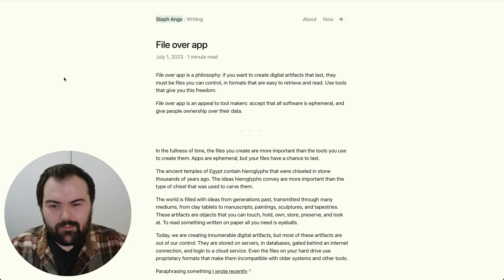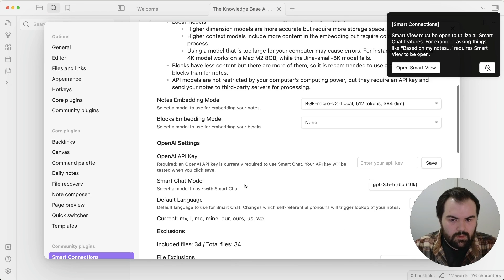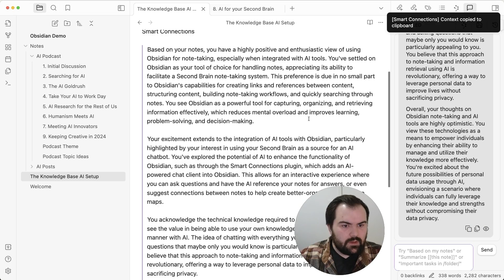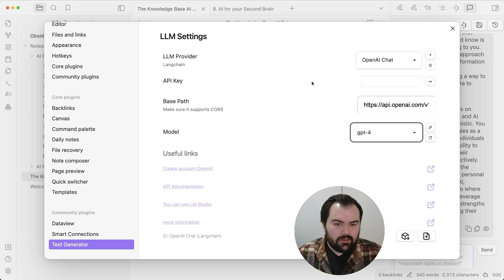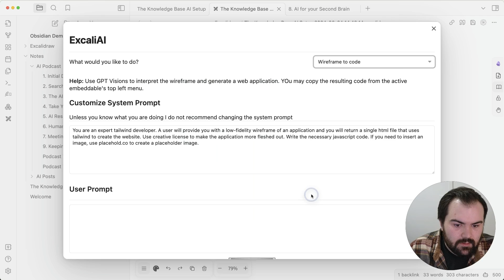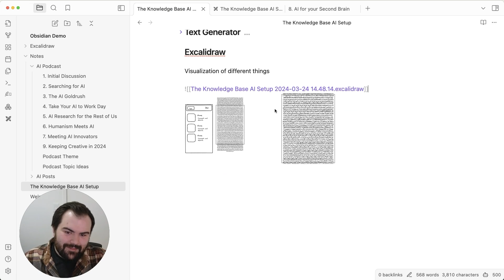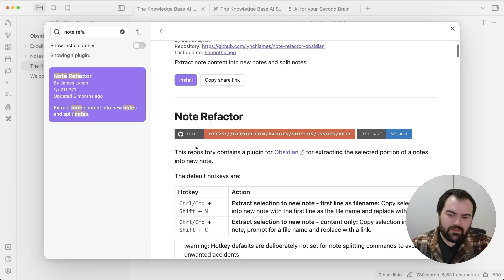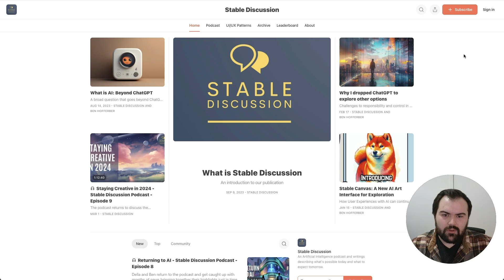The AI Note Taking Powerhouse - Obsidian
📋 Summary
Today we dive into how to enhance our note taking experience using modern LLMs like ChatGPT, Gemini, and Claude. Obsidian is uniquely positioned to enable you to enhance your notes with very little overhead and at no cost (outside what AI tools you pay for). Check out how to get things setup and get started empowering yourself with a unique note taking setup!